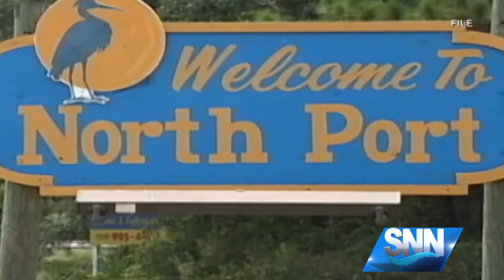SNN: West Villages residents want Venice mailing address